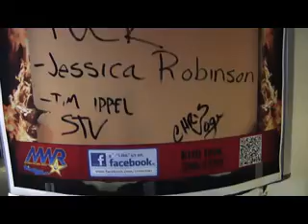AFN Souda Bay Project Mixdown - February 2014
AFN Souda Bay produced a local News show called the Project Mix-Down.